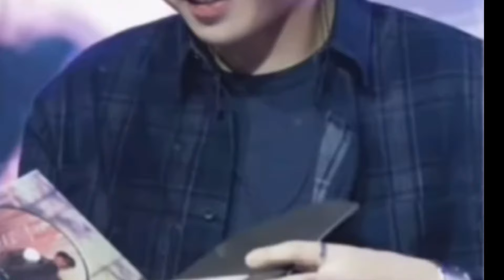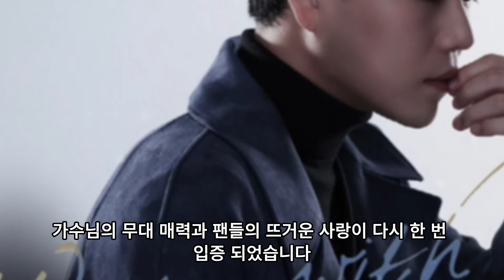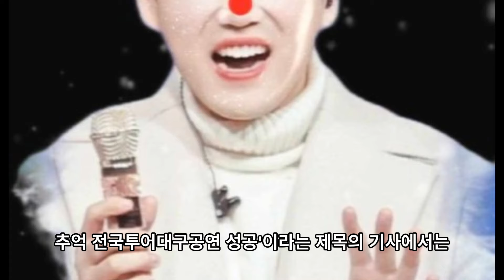황영웅은 '무엇을 해야 할지 정말 많이 고민했다'며 서울 콘서트에 대한 깊은 고민을 털어놨다. 콘서트를 준비하면서 겪는 어려움과 팬들에 대한 황영웅의 진심이 담겨 있다.